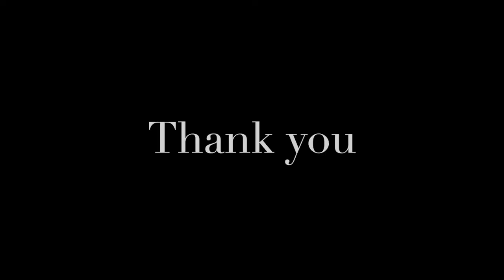Nudgee beach - dog off leash beach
Nudgee beach is one of our favourite dog off leash beach. Because when it is on low tide, the water is peaceful. You can easily find parking here. It is also not far from the Brisbane CBD.